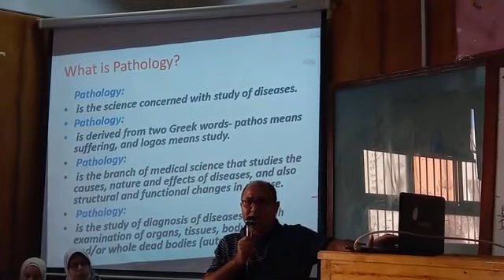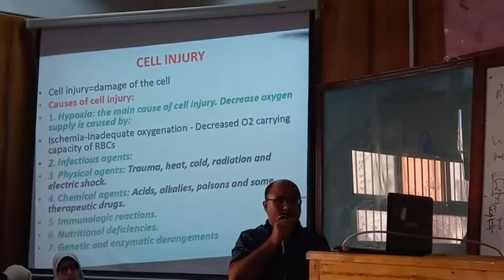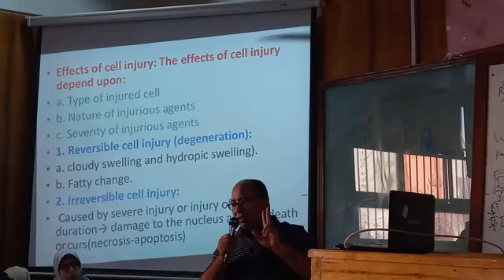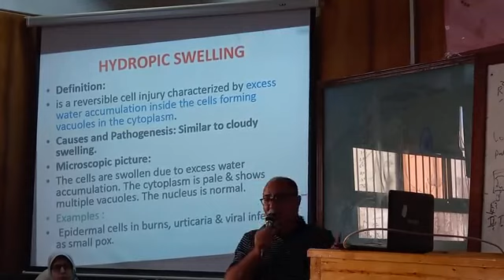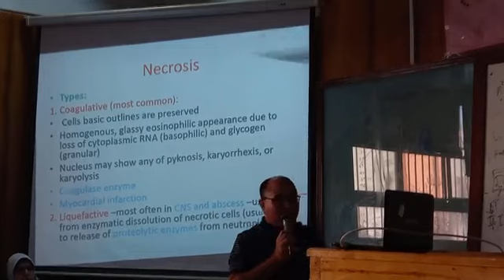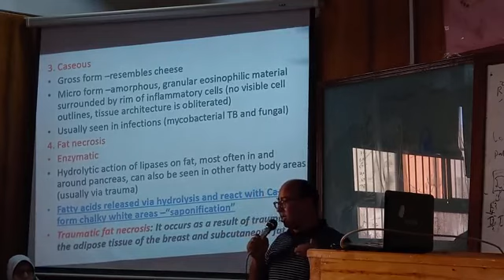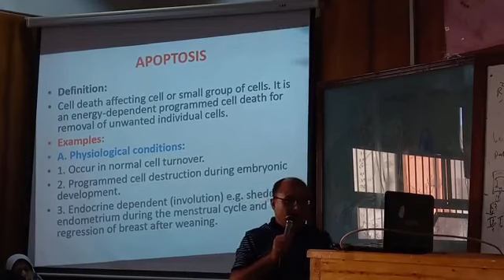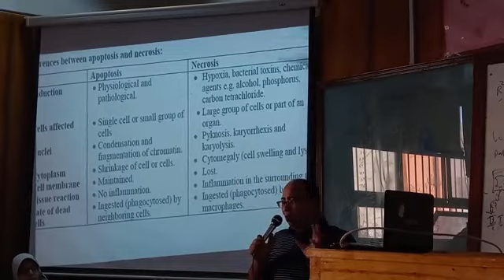pathology lec 2